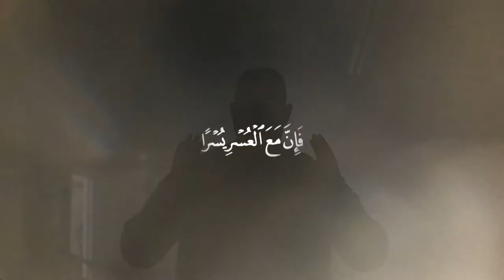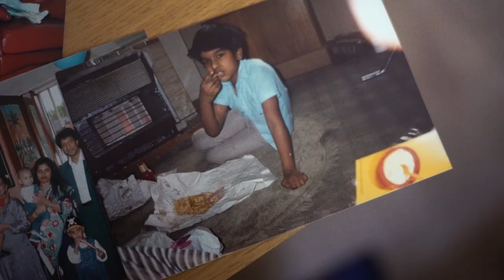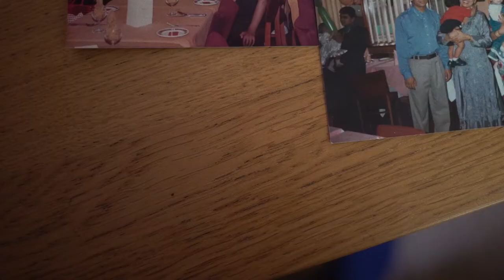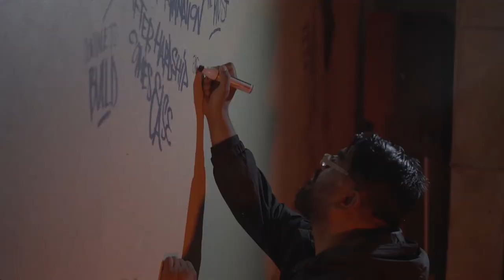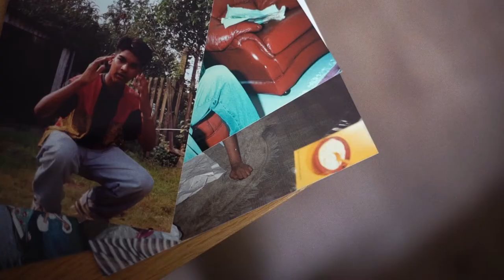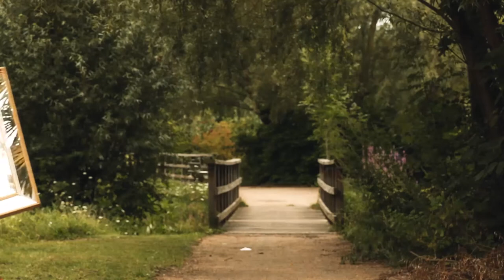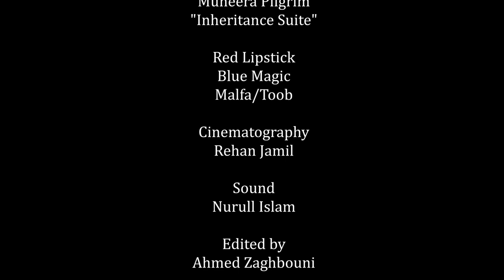No Normal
Four short films made by Muslim artists – two in the US and two in the UK – created as a response to the times we're living through. Part of a digital project in collaboration with Greenbelt Festival and supported by Amal across the summer of 2021.

Curated and produced by Asad Ali Jafri and featuring:
- Birmingham-based street artist and cultural innovator Mohammed Ali
- Bristol-based spoken word artist Muneera Pilgrim
- Chicago-based dancer and choreographer Amirah Sackett
- Colorado-based band The Reminders

Film editing from Ahmed Zaghbouni.
Narration by Abdul-Rehman Malik.